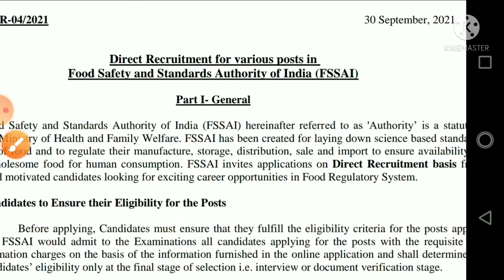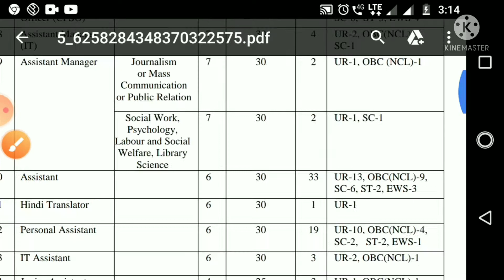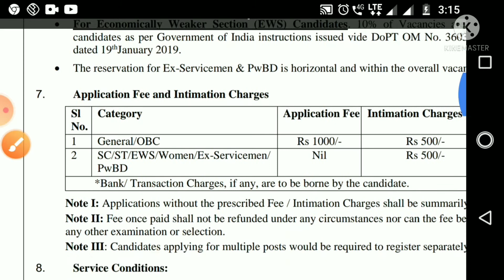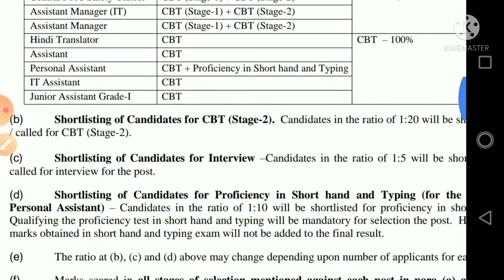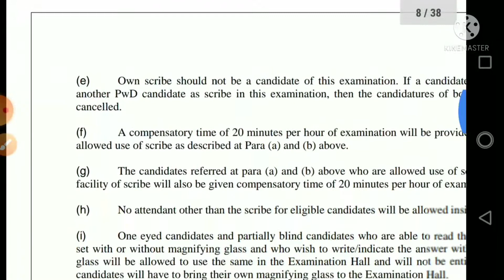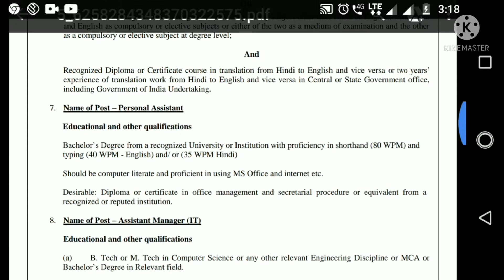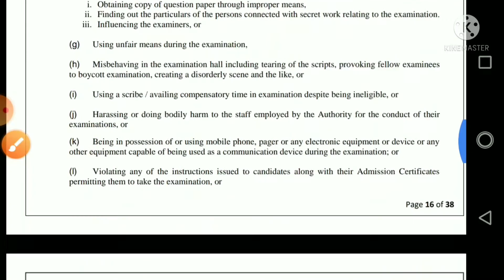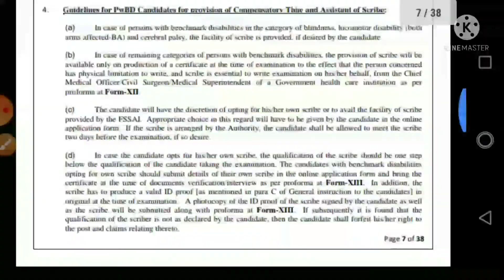Fssai notification in tamil